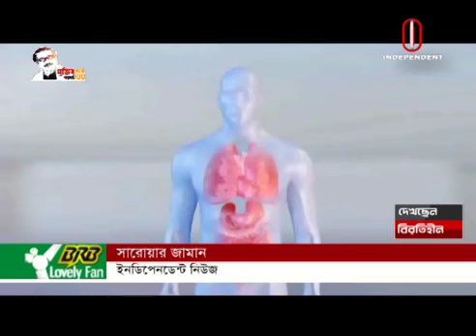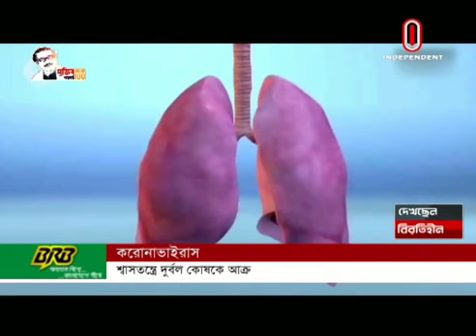Fever is caused as human body begins resisting coronavirus (21-03-2020) Courtesy: Independent TV